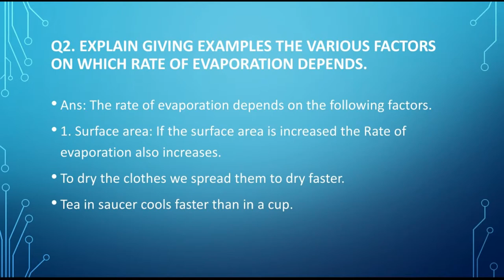Matter in our surroundings Part 7llchapter1 llCBSEllNCERT#TravelTreats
CBSE Class 9 Science Chapter 1 Matter in our surroundings by TravelTreats.